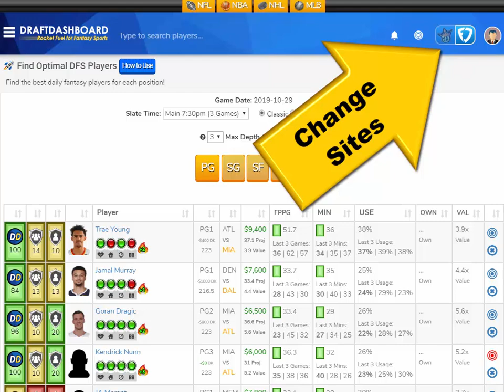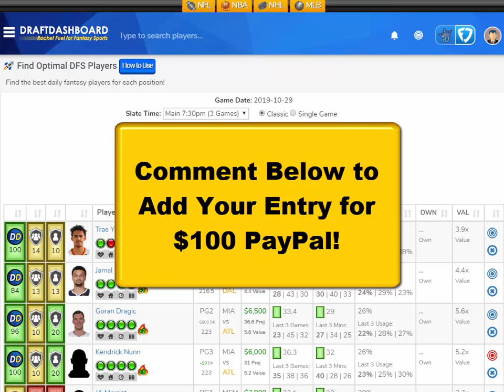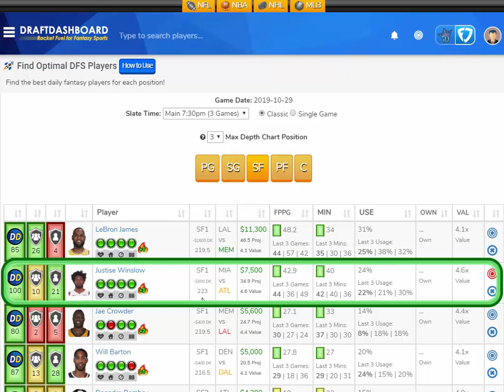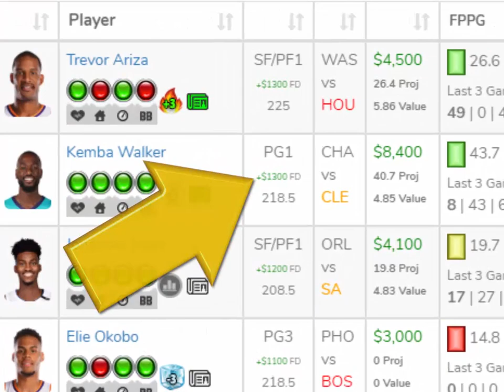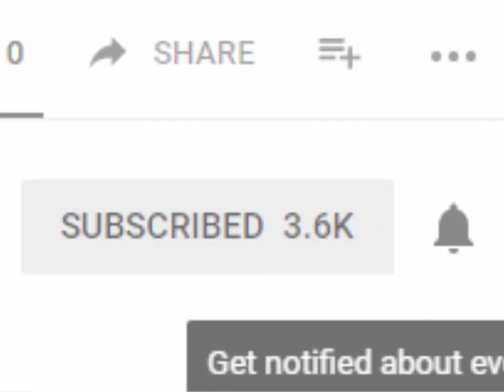NBA DraftKings Picks + FanDuel Picks 10/29/2019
NBA DraftKings Picks + FanDuel Picks 10/29/2019 Top NBA DFS Picks for Today Tuesday October 29. Try our DFS Lineup Optimizer, Fantasy Basketball Stats, Best DFS Strategy and Advice, Player Rankings for Tonight!